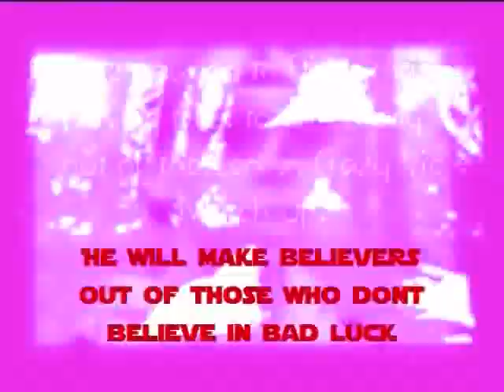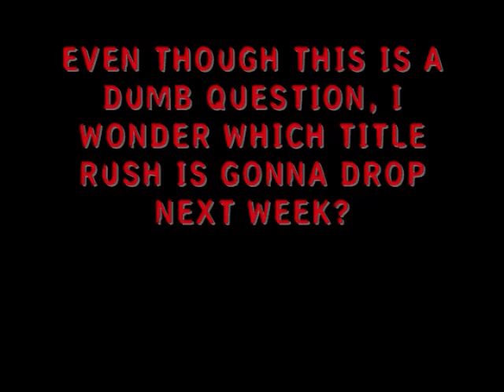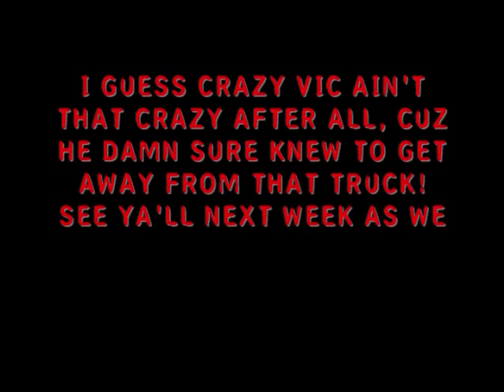GWC INTENSITY: Dread vs. RUSH II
NSW Flashback: IRON FINISH - Dread vs. RUSH II
NSW best match of the year! dread vs. rush at iron finish for the NSW title.

NSW Iron Finish Main Event.

This confrontation has been months in the making, ever since season's premiere whe rush costed Dread his shot at MITB and possibly being NSW Champion again,these two men have been on a path that was destined to collide with each other. That day will be today, at Iron Finish in this 25 min Iron man Match (if you see the cop car in the background you'll know why it was 25 instead of 30 minutes) with both titles being on the line in this winner take all contest. wildread finally get the revenge he deserves, or will rush continue his dominating reign as champion? stay tuned and find out.